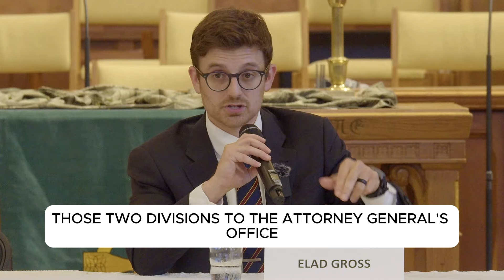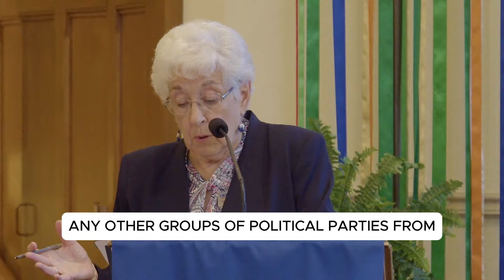League of Women Voters + Churches Together for Justice Missouri Attorney General Town Hall Sep 2024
Democrat Elad Gross and Libertarian Ryan Munro participated in an Attorney General candidate town hall in St. Louis. Republican Andrew Bailey did not attend.

⏱️ Timecodes
Chapters:
00:00:00 - Intro
00:00:54 - Elad gets the microphone to work
00:01:25 - Elad Gross opens
00:03:09 - Ryan Munro opens
00:05:35 - Question: How bring kindness and justice as Attorney General?
00:08:30 - Question: How ensure justice for all with current legislature?
00:10:40 - Question: Why are you running?
00:13:39 - Question: What will you do about the school-to-prison pipeline?
00:16:29 - Question: Would you intervene to stop executions in innocence cases?
00:19:12 - Question: Position on book bans?
00:23:00 - Question: Position on cash bail?
00:24:20 - Question: Voting rights for those released from prison?
00:26:10 - Question: Investigate Missouri prisons?
00:29:15 - Question: Civil Rights Division dependent on legislature?
00:32:20 - Question: Would you create any new divisions at the office?
00:34:30 - Question: How protect from government overreach?
00:37:25 - Question: Gun laws that hurt law enforcement?
00:39:27 - Question: If Amendment 3 passes, how will enforce?
00:42:33 - Question: Where are we wasting taxpayer money?
00:45:20 - Question: Medicaid Fraud Unit and long term care facilities?
00:48:10 - Question: How protect access to ballot initiative?
00:50:45 - Question: Class action lawsuits and Attorney General?
00:53:36 - Question: Plan to end puppy mills?
00:56:18 - Question: Charging inmates for their stays in prison?
00:59:33 - Question: Three words to describe yourself?
01:02:55 - Ryan Munro closes
01:05:15 - Elad Gross closes
01:07:35 - Outro

Elad Gross is running for Missouri Attorney General to sue scammers, crush corruption, protect families, and end puppy mills.
Elad will start Missouri's first Civil Rights Division, lead Missouri's first statewide plan to prevent violent crime, enforce rights in the workplace, bring back the Conservation Division to protect Missouri's land, air, and water, and fight back against increasing corporate power and monopolization.